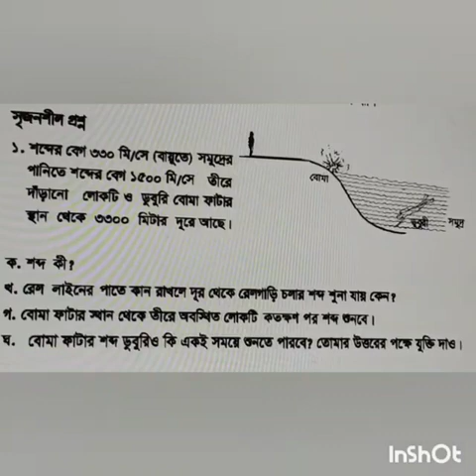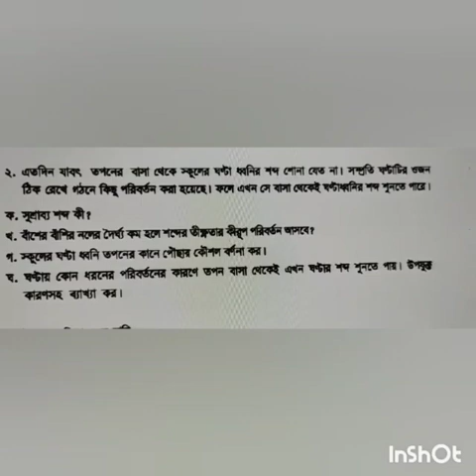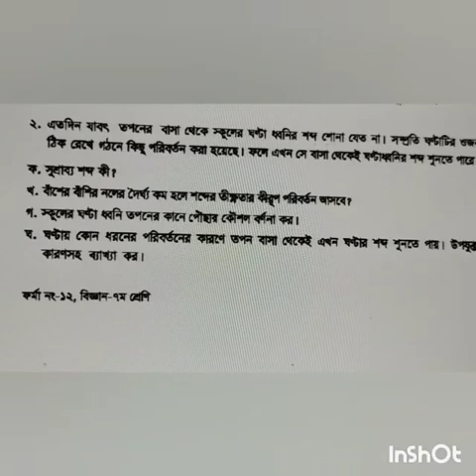Class 7 Science Chapter 8 Hur E jannat p2